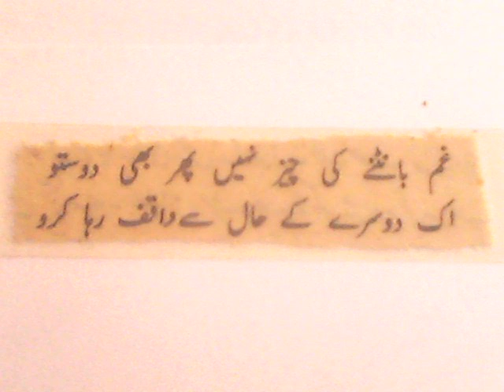Sir Masood Ki Pasand -Teri To Chand Sitaroon Main Baat Hooti Hey-(Mohammed Rafi)